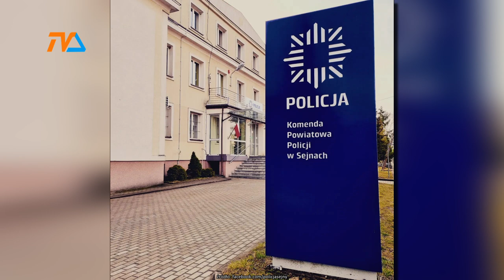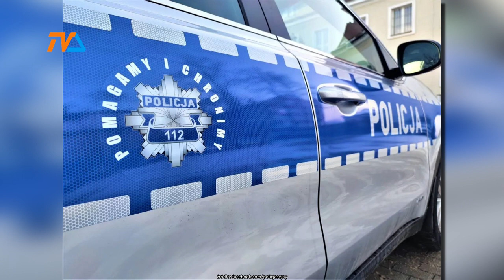Uwodzicielka zażądała … pieniędzy. |TVSUWAŁKI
Sejneńscy policjanci zostali poinformowani przez 21-latka o usiłowaniu wyłudzenia pieniędzy, w zamian za zaniechanie upublicznienia jego nagiego nagrania.